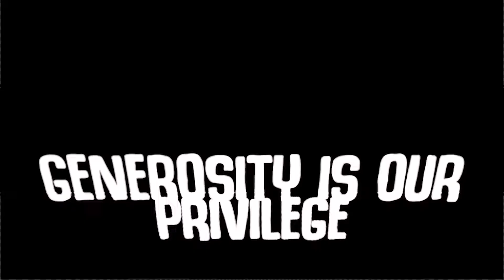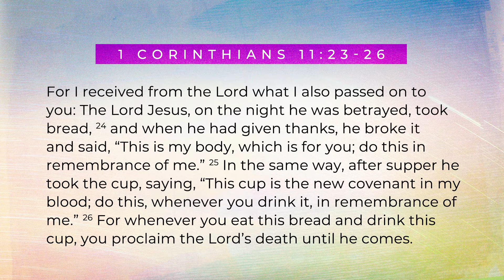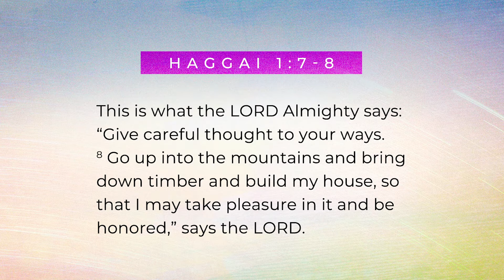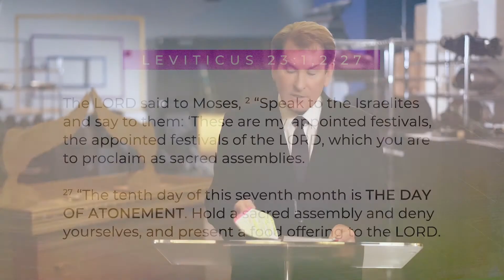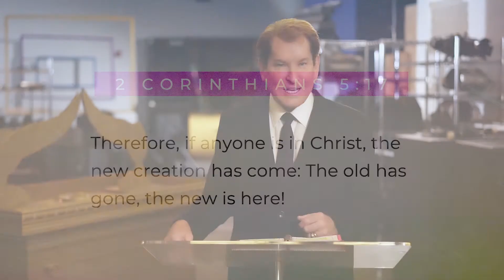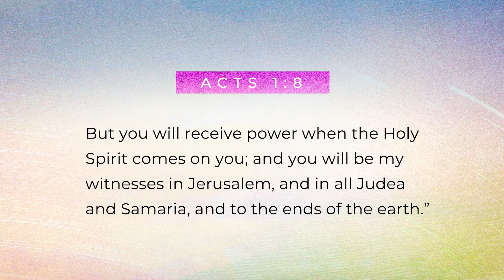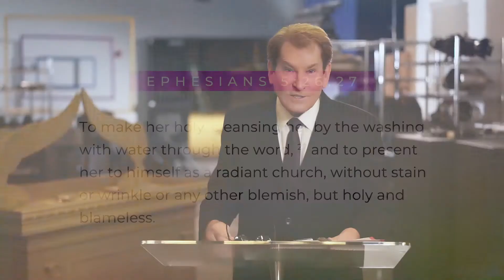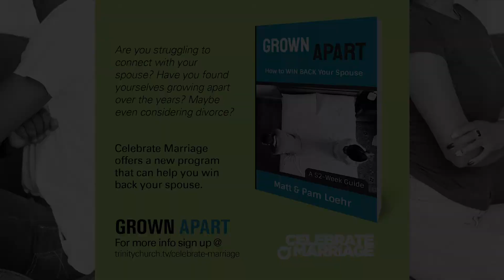What Season Is It? | Pastor Rich Wilkerson